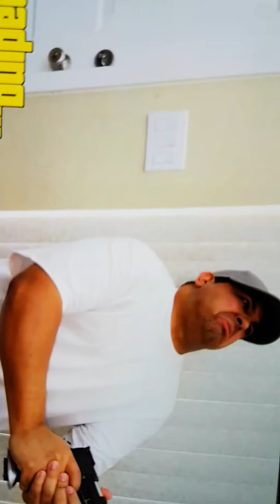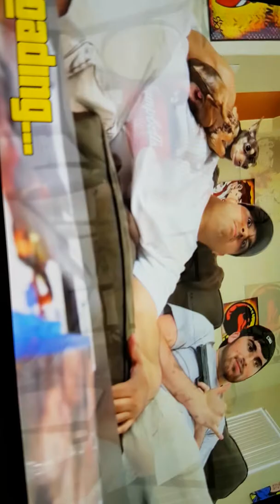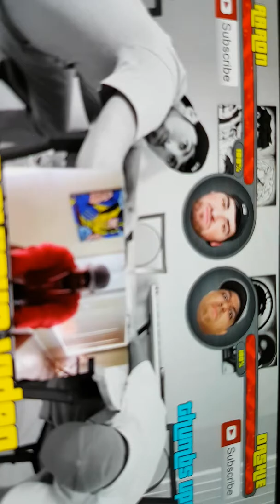Grand Theft Auto V: REAL LIFE